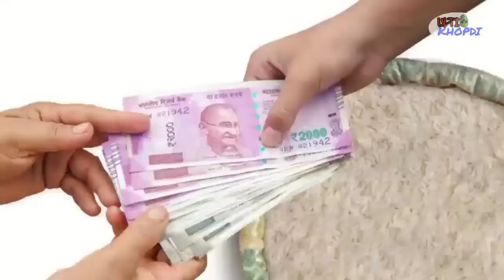Reality Of Dinesh Vijan / Kaun hai Dinesh Jo Bank Ki Job karke Itna Bada Film Producer Ban Gaya ?